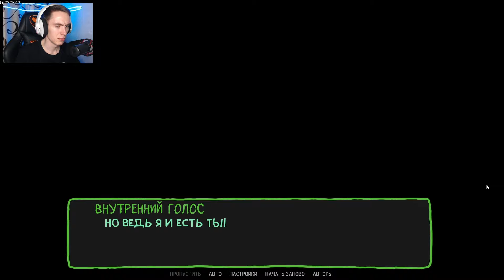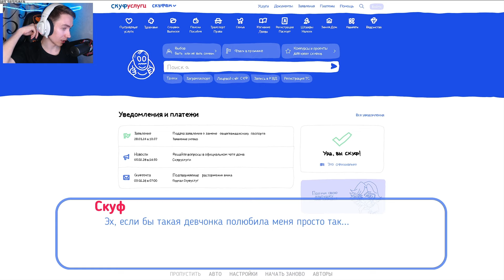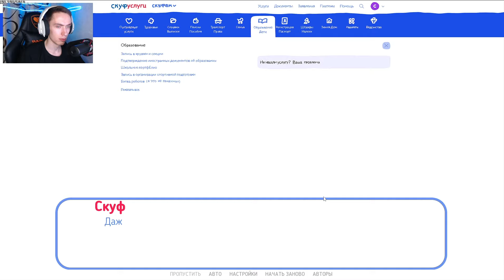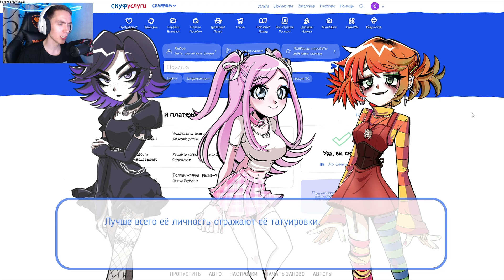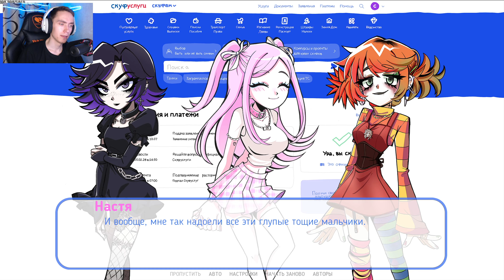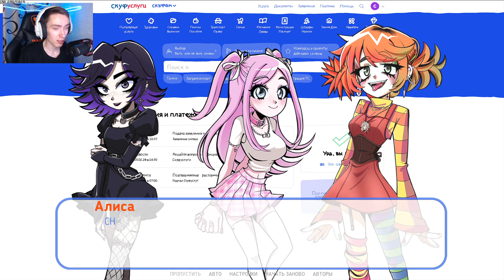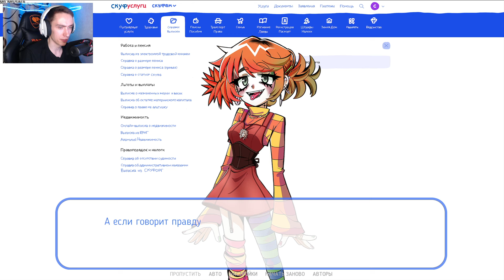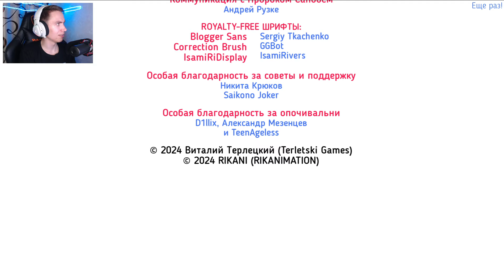Я ВЫБРАЛ АЛИСУ И СКУФ БЫЛ НАКАЗАН! Альтушка для скуфа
У тебя нет жены, тебе хорошо за сорок, а твоё мировоззрение крепко сформировано, но счастья в жизни всё ещё нет? Не грусти, тебе просто нужно вспомнить пароль от своего аккаунта на Скуфуслугах и буквально через пару кликов ты сможешь получить от государства свою законную альтушку!

Иммерсивный симулятор скуфа от первого лица в формате визуальной новеллы, собранный на коленке за месяц - лучшее, что можно получить в жанре за эти деньги. Окей, можно найти и получше. Тут вы правы. Кстати, а что такое “Иммерсивный”?
Первая игра про скуфов и альтушек.
Ощутите себя сорокалетним запустившим себя и неженатым мужиком с лишним весом и недостатком волос.
Неповторимый опыт и недолгое, но качественное погружение.
Авторы игры - комиксист Виталий Терлецкий и создательница вирусных аниме-видео RIKANI.
Композитор - Никита Крюков (‘Milk outside the bag of milk outside the bag of milk”)
Три альтушки на выбор практически на любой вкус.
Роль внутреннего голоса главного героя озвучивает Пророк Санбой (настоящий)
Разветвлённая система выбора, которая почти ни на что не влияет.
По меньшей мере 5 (пять) разных концовок.